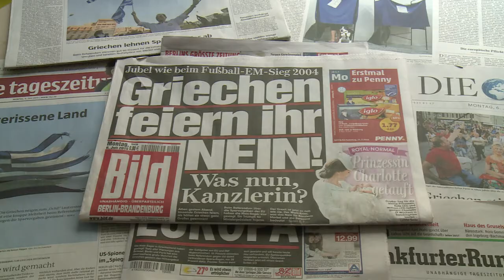AFP - Le JT, 1ère édition du lundi 6 juillet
AFP - Le JT, 1ère édition du lundi 6 juillet. Durée: 01:47 -Grèce: incertitudes sur le sort d'Athènes après le "non" au référendum, Varoufakis démissionne -Religion: le Pape entame en Equateur une tournée sud-américaine, la région la plus catholique du monde -Royauté: la princesse Charlotte baptisée hier dans la même église que Diana, sa grand-mère défunte -Animaux: le lion réintroduit au Rwanda, d'où l'espèce avait disparu à la fin des années 1990